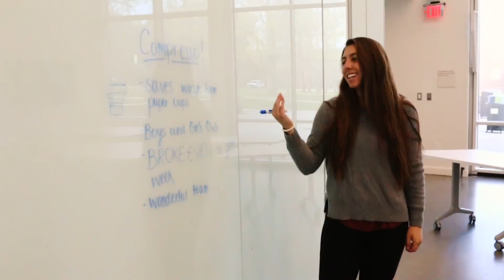Babson Athletics Alumni Talk Careers, Jobs and Undergraduate Experience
Babson Athletics alumni Kim Calhoun '12, Jessica Lack '13 and Zeke Testa '13 talk about how being a student-athlete prepared them for success in the workforce, the fact 99% of Babson graduates are employed within six months of commencement, and their experiences as a student-athlete.